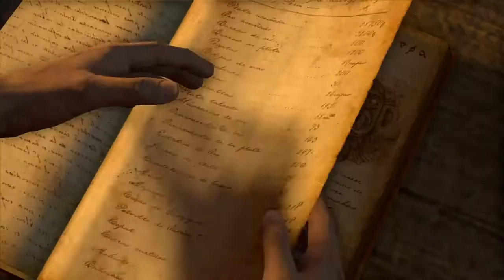Uncharted: drake’s fortune remastered chapter 10 the customs house